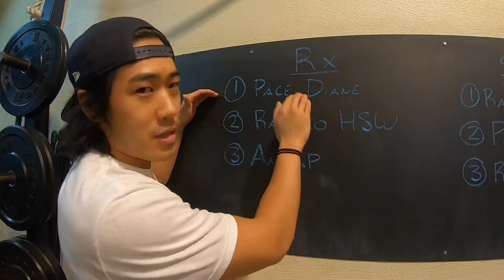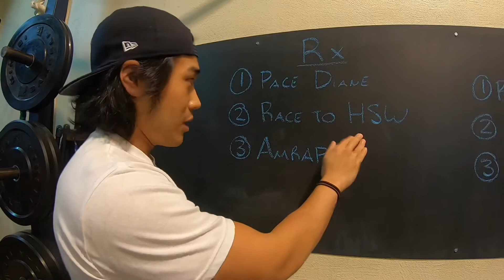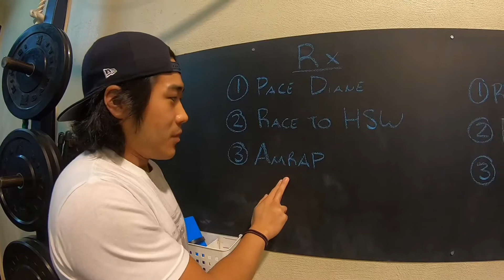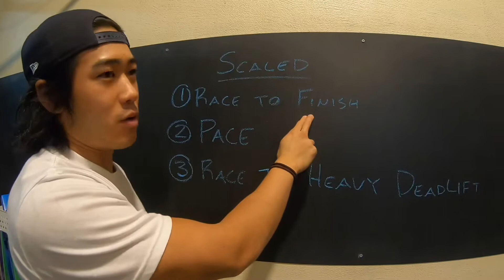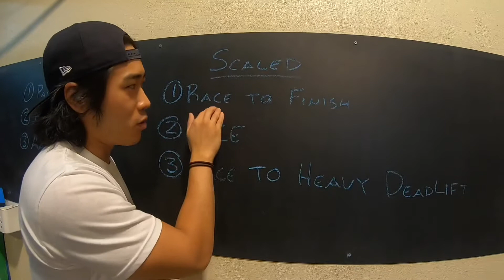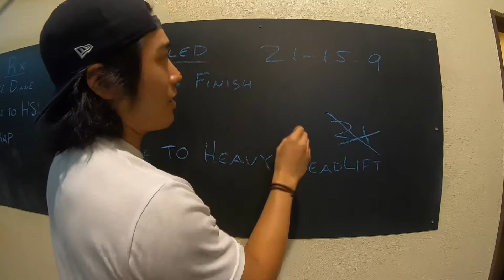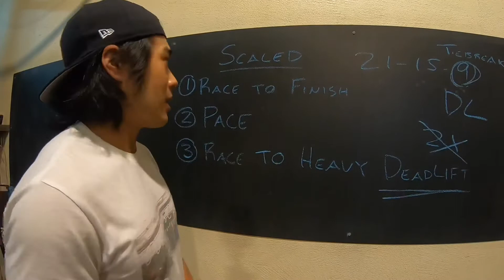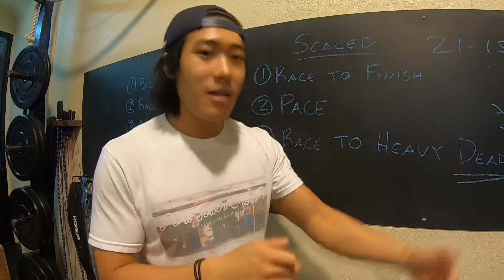【CrossFit Open】20.3アドバイス＆作戦 (クロスフィットオープン)